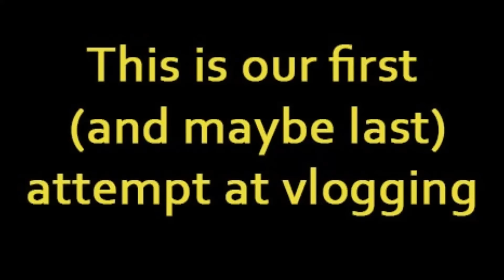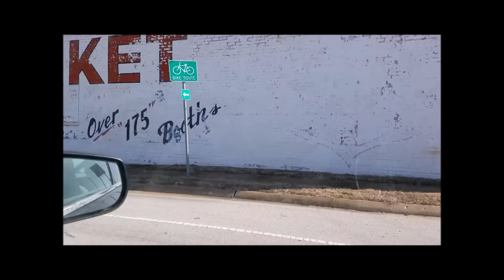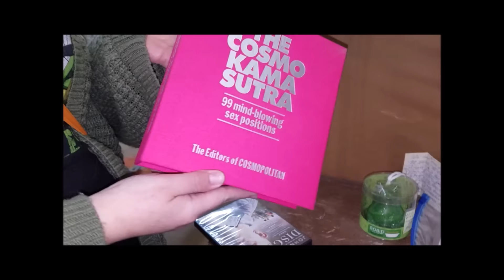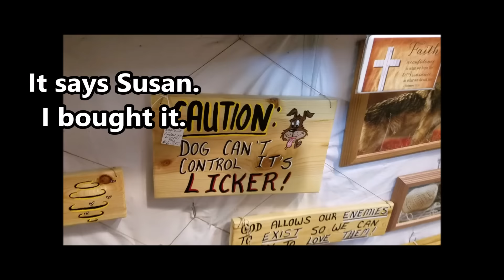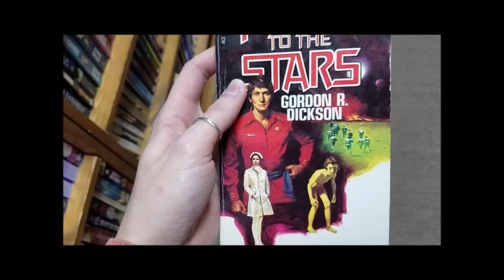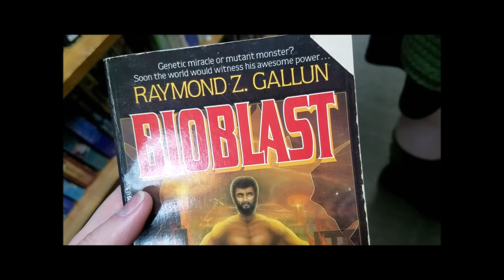A Weekend with The Restricted Section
We tried our hand at vlogging this past weekend. I think we mostly failed, but we had fun!

Untappd: meknight

Untappd: SueCee